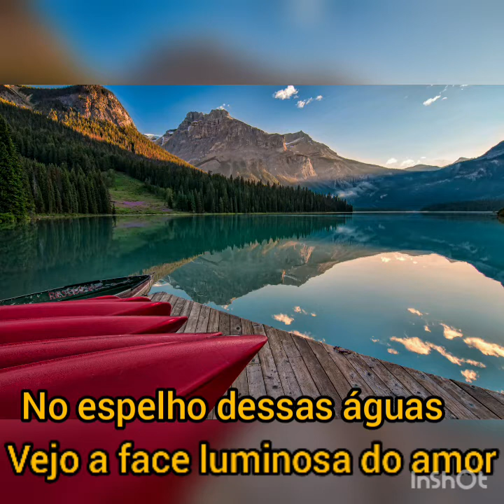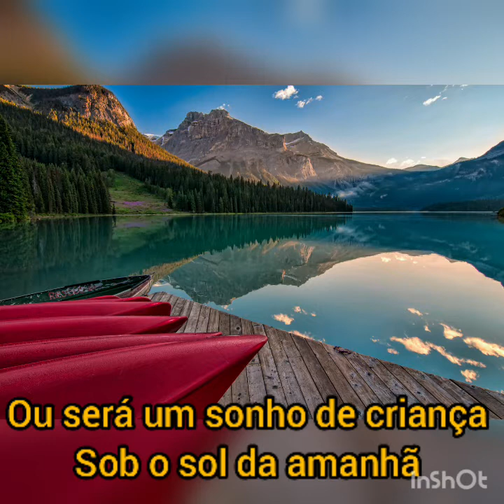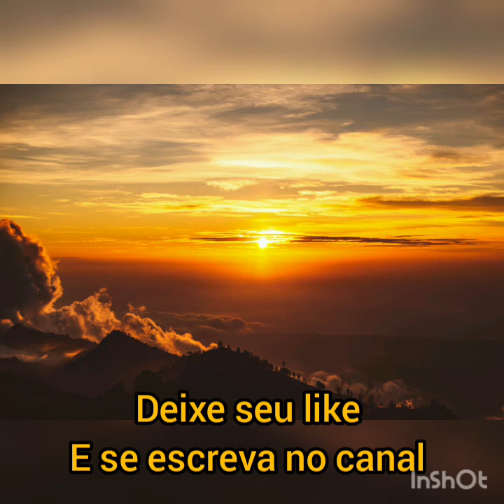Lulu Santos - Sereia ( Letra )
Letra.

Clara como a luz do sol
Clareira luminosa nessa escuridão
Bela como a luz da lua
Estrela do oriente nesses mares do sul
Clareira azul no céu
Na paisagem
Será magia, miragem, milagre
Será mistério

Prateando horizontes
Brilham rios, fontes
Numa cascata de luz
No espelho dessas águas
Vejo a face luminosa do amor
As ondas vão e vem
E vão e são como o tempo

Luz do divinal querer
Seria uma sereia
Ou seria só
Delírio tropical, fantasia
Ou será um sonho de criança
Sob o sol da manhã

Compositores: Luiz Mauricio Pragana Dos Santos / Nelson Motta